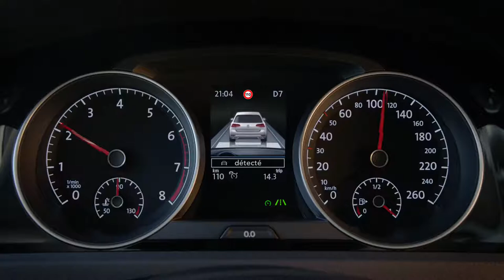Volkswagen 'Le Stagiaire' Commercial TV